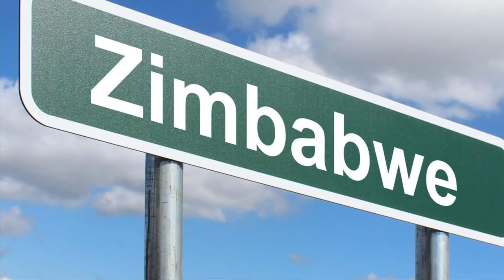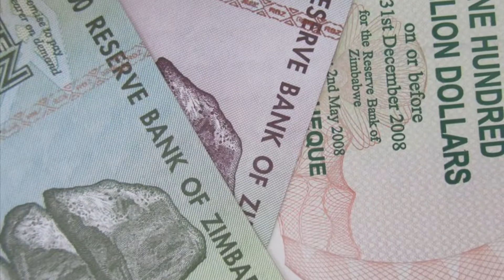Zimbabwe Malayalam : Part -2 Geography & Tourism etc. about Zimbabwe in Malayalam..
Zimbabwe history part 2 malayalam. history, geography, economic, tourism and wild life.